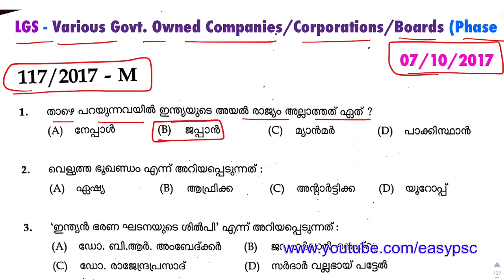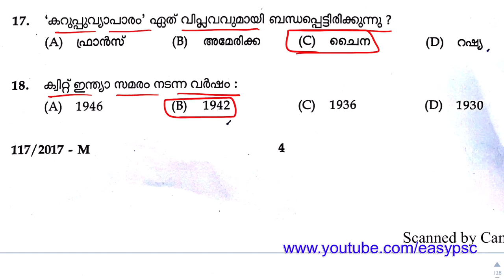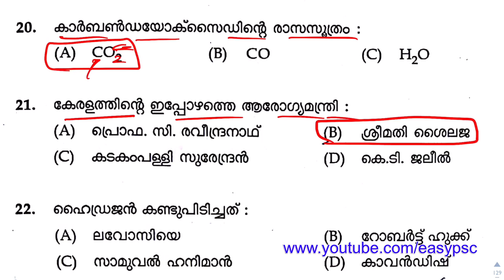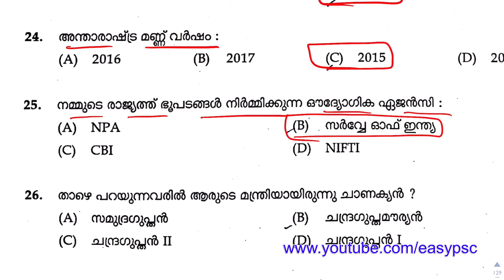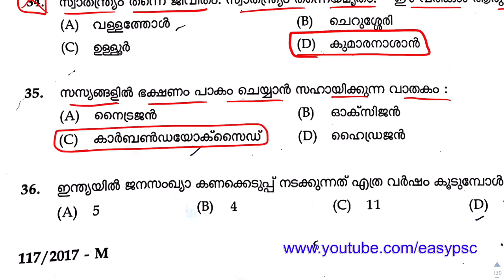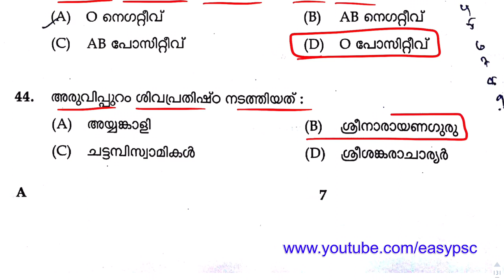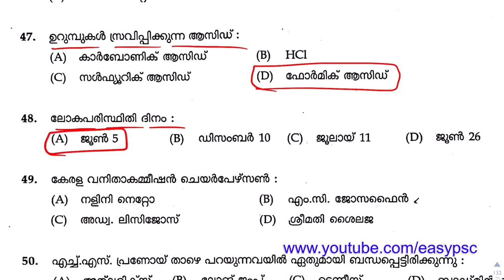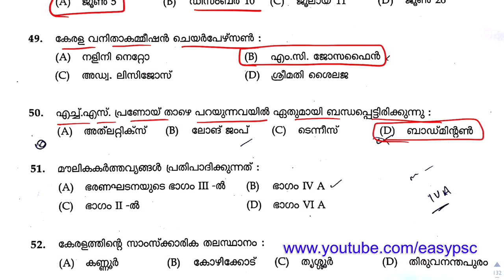#61 | Kerala PSC 2017 Full Question Paper | Kerala PSC LGS Previous Year Question Paper | VEO/LDC